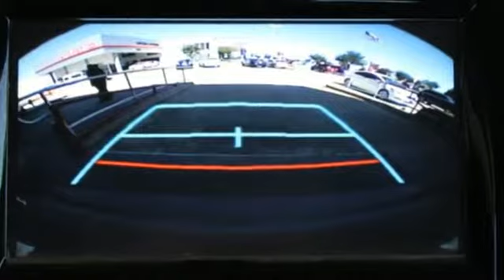Used 2015 Toyota Camry Spring TX, TX FU033230P - SOLD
Year: 2015
Make: Toyota
Model: Camry
Trim: XSE
Engine: 4 Cyl. 2.5 L
Transmission: Automatic
Color: Gray
Mileage: 34905
Stock #: FU033230P
VIN: 4T1BF1FK0FU033230
Delivers 35 Highway MPG and 25 City MPG! This Toyota Camry delivers a Regular Unleaded I-4 2.5 L/152 engine powering this Automatic transmission. Window Grid Antenna, Wheels: 7.5J x 18 Alloy -inc: machined face and black paint, Variable Intermittent Wipers.*This Toyota Camry Features the Following Options *Valet Function, Trunk Rear Cargo Access, Trip Computer, Transmission: 6-Speed Automatic -inc: paddle shifters, Transmission w/Sequential Shift Control w/Steering Wheel Controls, Tires: P225/45R18 AS, Tire Specific Low Tire Pressure Warning, Strut Rear Suspension w/Coil Springs, Strut Front Suspension w/Coil Springs, Steel Spare Wheel.*Limited Lifetime Engine Warranty *Any Asian import vehicles with less the 100,000 miles on the odometer at point of sale and have been through service, or are 7 years old or newer qualify for a limited lifetime engine warranty.*Stop By Today *A short visit to Fred Haas Toyota World located at 20400 Interstate 45, Spring, TX 77373 can get you a dependable Camry today!

Address:
20400 Interstate 45 North